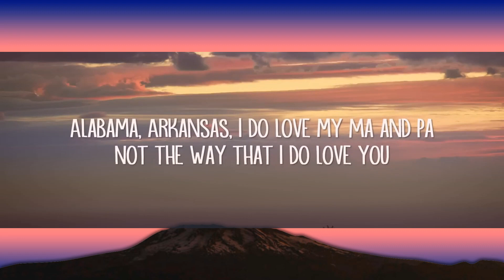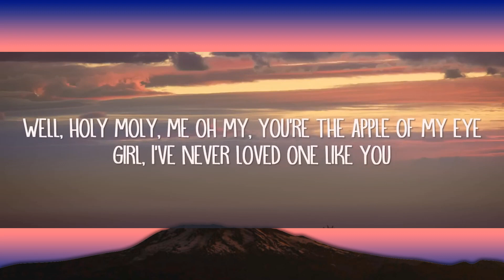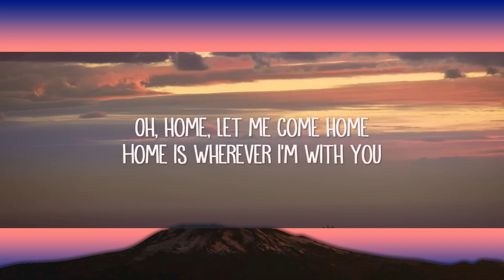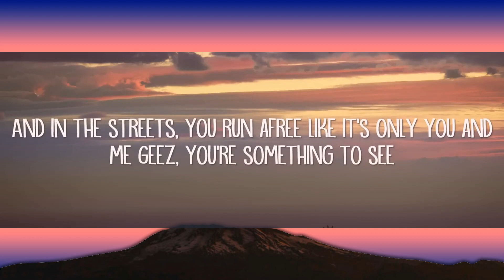Edith Whiskers (Tom Rosenthal) - Home (Lyrics) | 15min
Edith Whiskers (Tom Rosenthal) - Home (Lyrics)

Home Lyrics:

[Verse 1]
Alabama, Arkansas, I do love my Ma and Pa
Man, oh, man, you're my best friend, I scream it to the nothingness
Well, hot and heavy pumpkin pie, chocolate candy, Jesus Christ

[Chorus]
Oh, homе, let me come homе

[Verse 2]
I'll follow you into the park, through the jungle, through the dark
Moats and boats and waterfalls, alleyways and pay phone calls
And in the streets, you run afree like it's only you and me
Geez, you're something to see